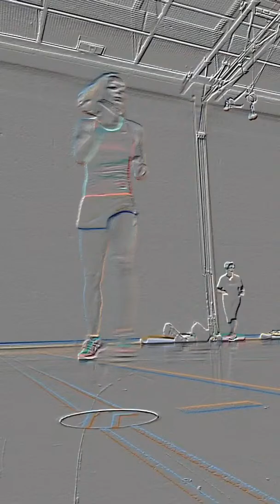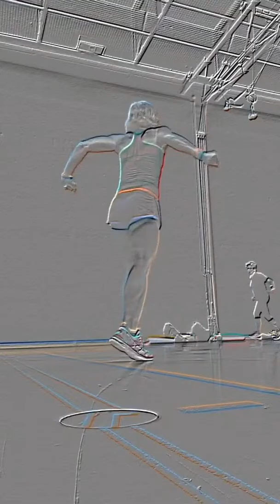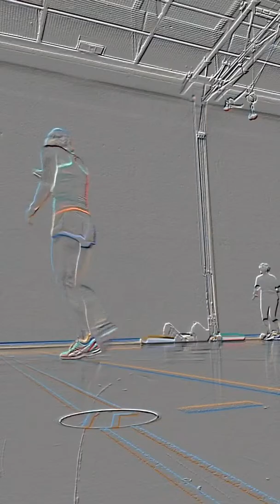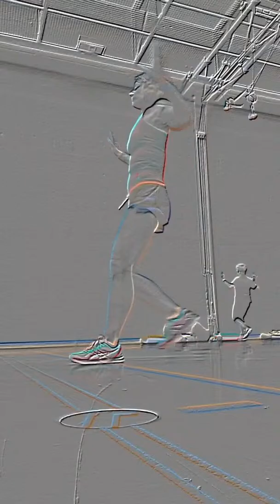Choreo Low Impact "Latin Fit" 11.03.2017